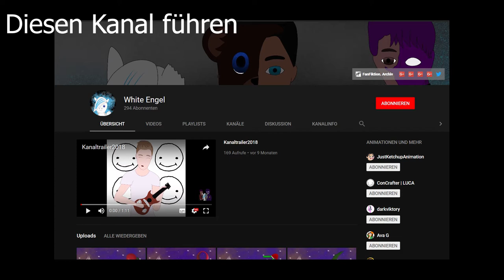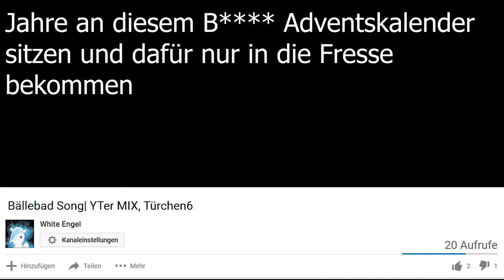Fails 2018 |Türchen24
FRÖHLICHE WEIHNACHTEN!

Damit Heyo! Und wilkommen zum letzten Türchen, des Adventskalenders 2018!
Ich wünsche euch noch ein paar schöne Tage mit euren Freunden und Familie!

Ich hab mal meine Videos nach Fails abgesucht und nur 2 gefunden. Warnsinn. Letztes mal waren es noch mehr XD
DbD Stuff habe ich nicht mit rein genommen, da es zu 80% aus Fail besteht und locker Stunden füllen könnte. Und wir wollen/sollten heute ja Zeit mit unseren Liebsten verbringen, statt Stunden lang meine Fehlschläge anzusehen.
(Ok theoretisch ist jedes Video ein Fail, was ich mache aber das lassen wir mal hier raus. Bzw schaut euch einfach die Animationsplaylist an)

*Links:*

Uff, das war das (wahrscheinlich) vorletzte Video für dieses Jahr und damit auch genug des Schreckens.

Synchronsprecher gesucht!